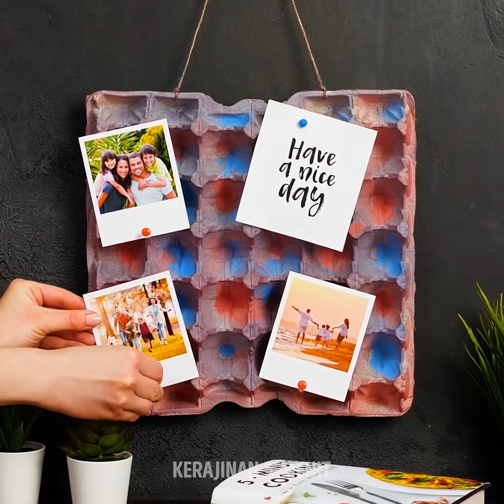PEMANFAATAN BARANG BEKAS || KERAJINAN DARI BARANG BEKAS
KERAJINAN DAUR ULANG

Kami yakin kamu tidak menyangka kerajinan rumahan bisa dibuat dari sampah! Tidak percaaya? Tonton video ini dan kami yakin kalian akan setuju.
Ada banyak bahan yang bisa kamu gunakan dari barang-barang yang sudah tidak terpakai. Hari ini, akan kami tunjukkan cara membuatnya agar hemat biaya. Apakah sepatumu selalu berantakan? Akan ku tunjukkan cara membuat rak sepatu dari botol plastik bekas.

Jika kamu suka berkebun, kamu akan menyukai DIY pot tanaman yanga akan kami tunjukkan! Menyenangkan bisa memanfaatkan botol plastik bekas. Omong-omong tentang daur ulang, di dalam video ini kamu juga akan belajar cara membuat koper dari wadah sampah plastik. Keren kan? Coba pikir berapa banyak biaya yang kamu hemat?

Tonton video hingga selesai dan pelajari cara membuat wadah alat jahit dan dispenser kapas!

PENANDA WAKTU:

1:33 - Rak sepatu
3;39 - DIY pot tanaman
6:03 - Wadah alat jahit
9:14 - DIY koper
12:07 - Dispenser kapas